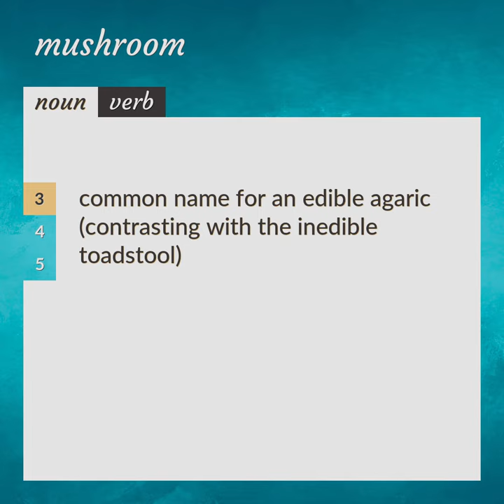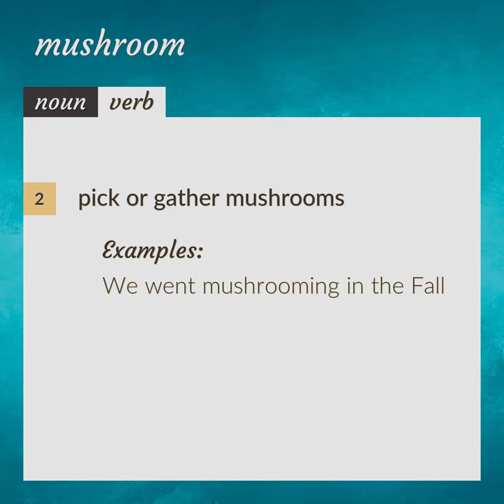Mushrooms | meaning of Mushrooms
What is MUSHROOMS meaning?